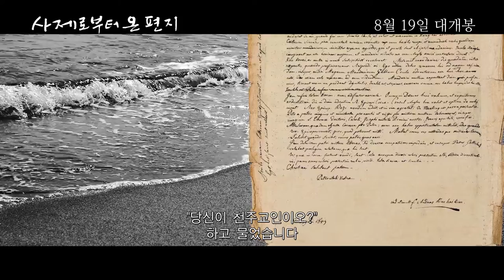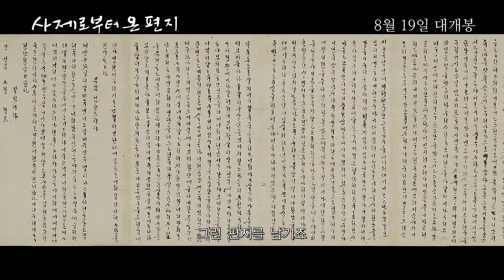Letter From A Priest - Trailer (사제로부터 온 편지 예고편)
In 1845, the first Korean to ascend to priesthood was born. His first name is Andrew Kim Taegon. Despite all the persecution and suffering against Catholicism, he wanted to practice equality and philanthropy. Arrested during an expedition, he chooses martyrdom after bitter torture. He was 25 years old.

Letter From A Priest, in theaters August 19th, 2021 (Republic of Korea)